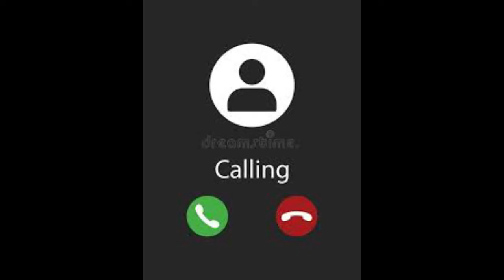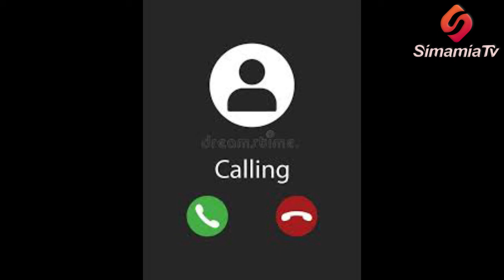UCHAGUZI WA ZAMBIA:WACHAMBUZI WAUITTA ALAMA YA UKOMAVU WA DEMOKRASIA BARANI AFRIKA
Siku chache baada ya Uchaguzi mkuu wa Zambia kufanyika, na Bw. Hikainde Hichelema aliyekuwa Kiongozi mkuu wa Upinzani Nchini humo kuibuka Mshindi baadhi ya Wachambuzi wa masuala ya kisiasa wameutaja Uchaguzi huo kuwa mfano wa kuigwa kwa Mataifa mengine ya Afrika kwa lengo la kukomaza Demokrasia

Juventus Juvenary amezungumza na Wachambuzi wa masuala ya Kisiasa Bw. Alfred Festo Bishundu na Bichibuye Arlon Bilori ambao wanautaja Uchaguzi wa Zambia kuwa alama ya ukomavu wa kidemokrasia unaotakiwa kuigwa na Mataifa mengine